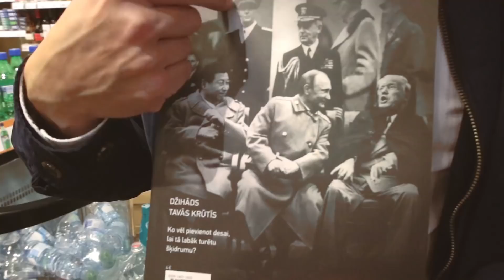Csókolóztam már orosz fiúval, de nem mennék hozzá egyhez sem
Oroszország, az orosz befolyásszerzés és a putyini rendszer hatása egész Kelet-Európát – benne Magyarországgal -fenyegeti, de sehol nem lehet ezt annyira érezni, mint a Baltikumban.